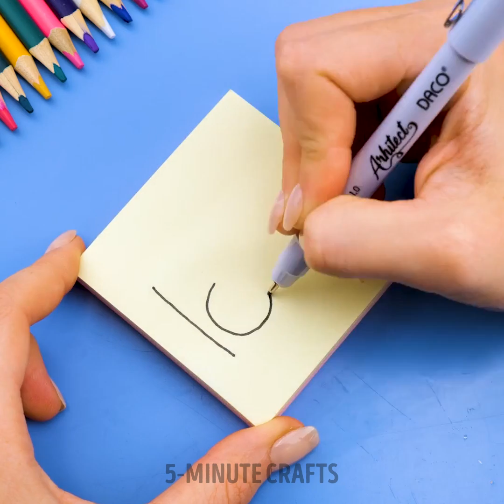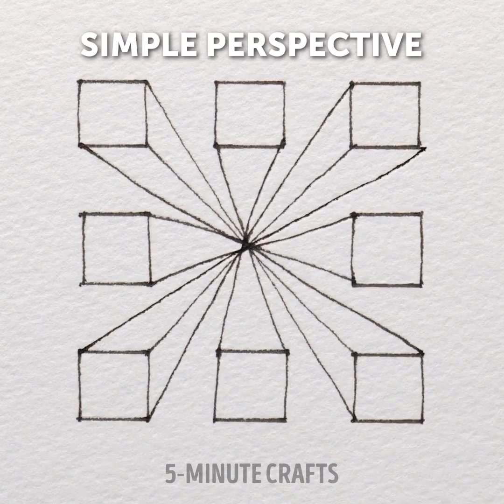BRILLIANT ABSTRACT PAINTING IDEAS EVERYONE CAN REPEAT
TIMESTAMPS
00:00 Body painting
01:16 Phone case painting
02:46 Abstract painting
04:48 Natural painting